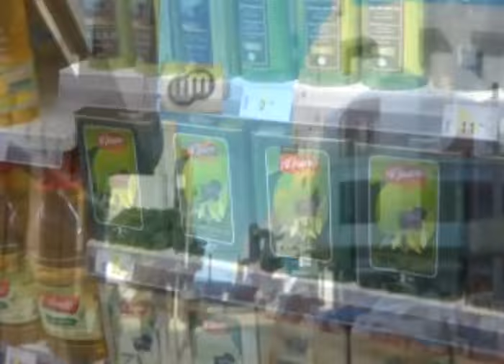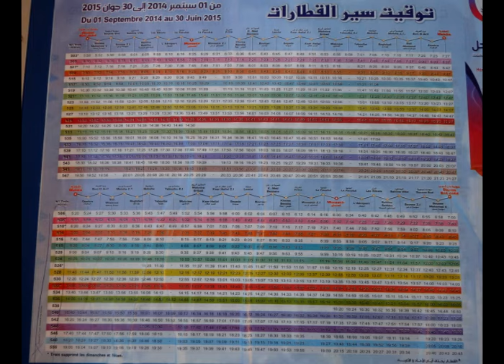Сусс. Тунис. 31.05.15г. Sousse. Tunisie. 31.05.15g. تونس .سوسة.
Музыку Сергея Чекалина к этому видео можно скачать по адресу или
La musique à cette vidéo, vous pouvez la télécharger à l'adresse suivante ou
La musica di questo video è possibile scaricare all'indirizzo o Музыка для души. Russian songs
Música de Sergei Chekalina este vídeo pode ser baixado no seguinte endereço ou
oder http: Musik von Sergei Chekalina Dieses Video kann unter folgender Adresse heruntergeladen werden